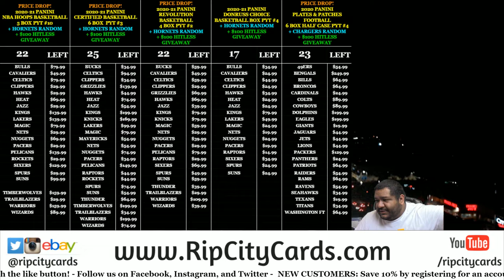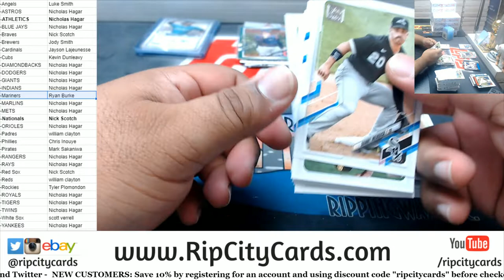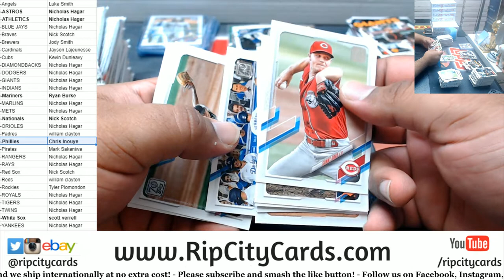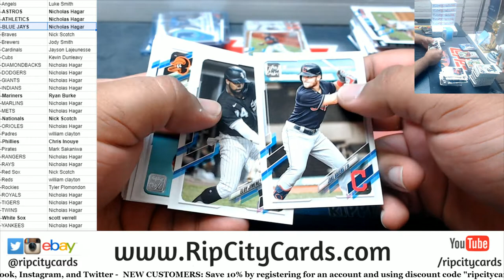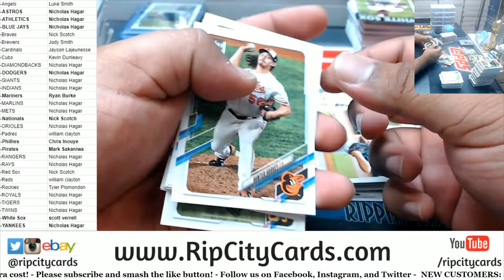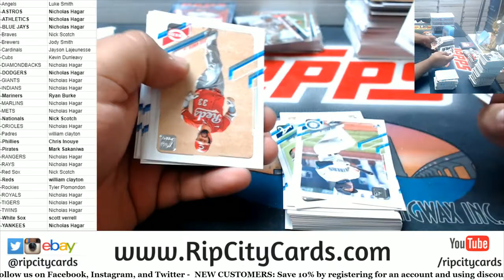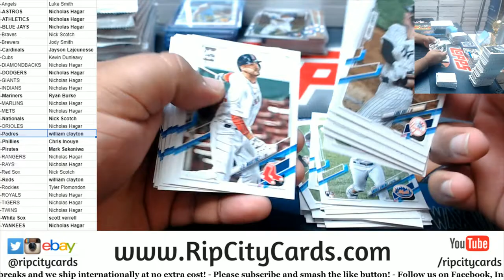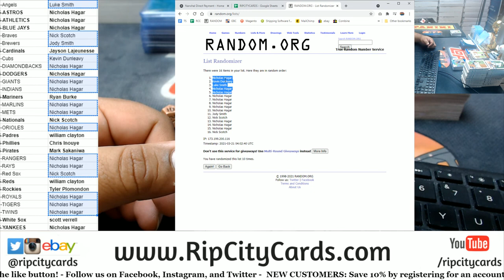2021 Topps Series 1 Baseball Hobby Full Case PYT #5